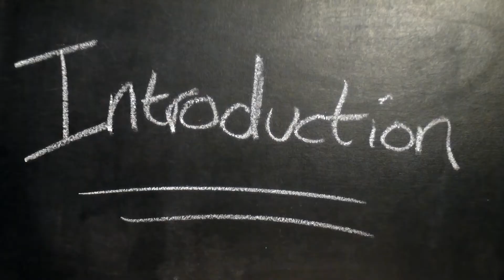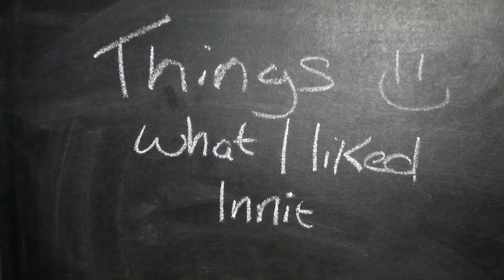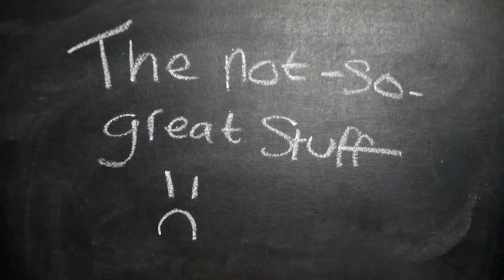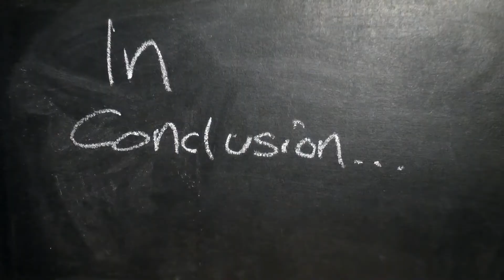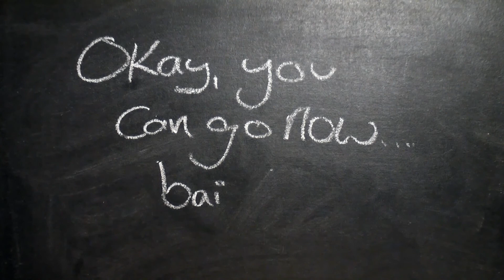RambleRazz Reviews // Ella Enchanted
Today, I ramble about one of my favourite childhood books: Ella Enchanted by Gail Carson Levine. Charming children's story, fairy tale retelling, and bildungsroman (see, I learnt something at school) all rolled into one.